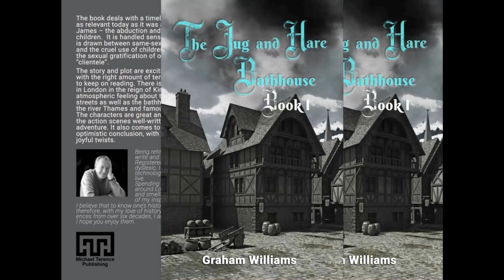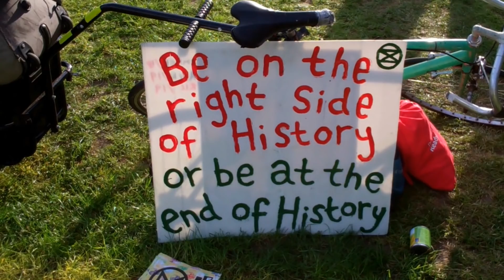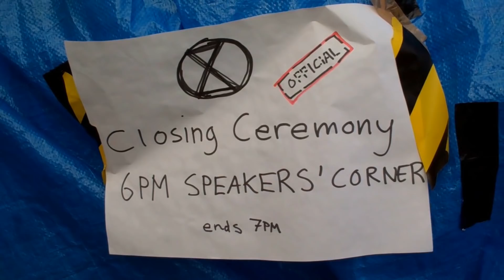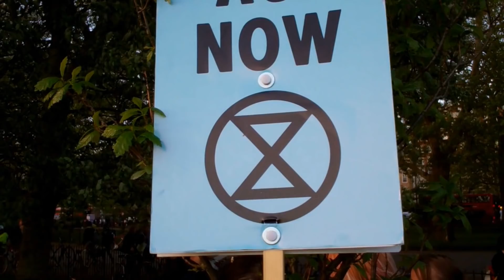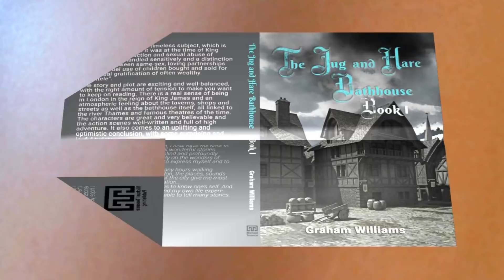EXTINCTION REBELLION AU REVOIR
EXTINCTION REBELLION AU REVOIR. LONDOM UK
WHAT WILL HISTORY MAKE OF THIS HAPPENING? IF THERE IS A HISTORY IN THE FULCHER TO LOOK BACK FROM Clips of the demo on my visits on my ICE TRIKE